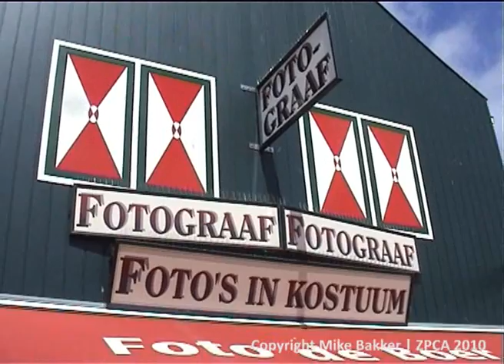NJK zwemmen Amsterdam, 19 juni 2010: Dag 3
Een verslag van de derde dag van het weekend in Amsterdam. Hier werden op 18, 19 en 20 juni de Nederlandse Junioren Kampioenschappen gezwommen.